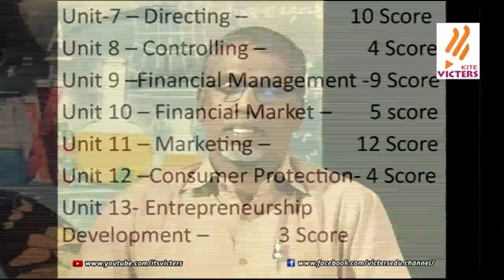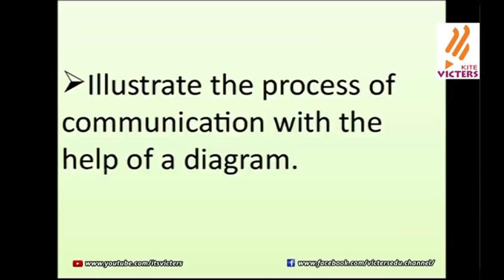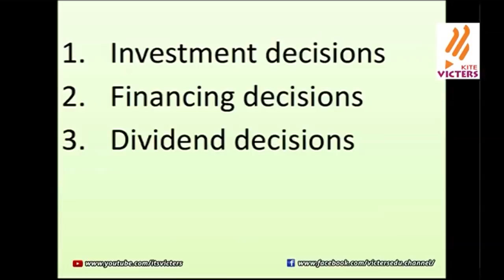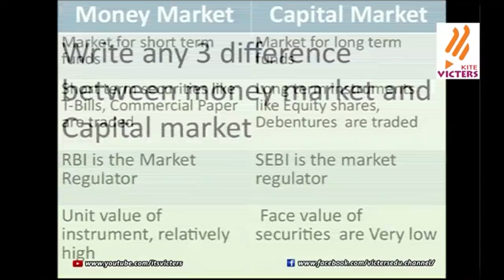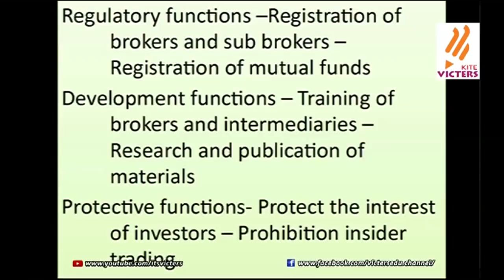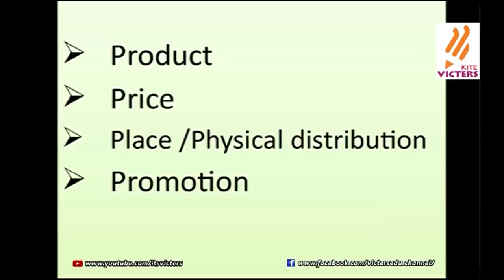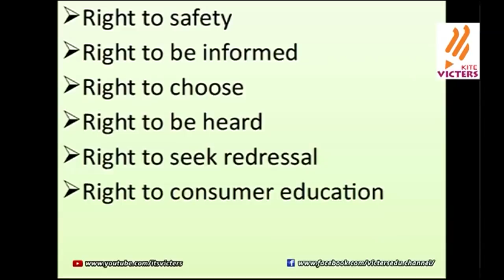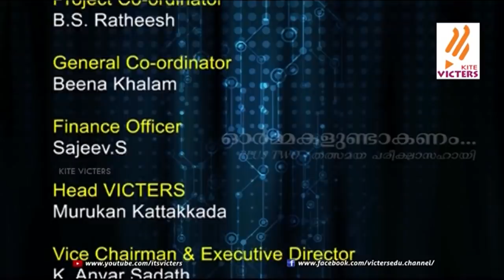Ormakal Undaakanam Live (Plus two) Buisiness studies Epi 06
Ormakal Undaakanam Live (Plus two) Epi 06.Exam Oriented Live phone in program,aired on 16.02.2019. by Kite Victers.